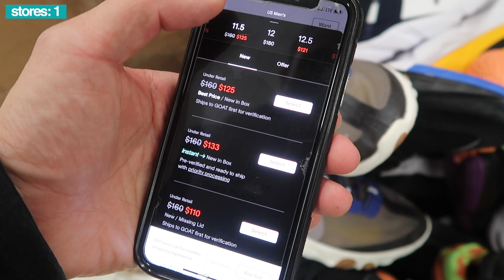BURLINGTON HAD SO MANY PAIRS OF NIKE VAPORMAX PLUS FOR $69!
Let's go shopping at Burlington and see what we find! I visit as many Burlington as I can in this vlog for some Burlington steals and deals, shoes, kicks, deals and nike sneakers! I find multiple pairs of the Nike Vapormax Plus and more! This trip to Ross vid is great for ross finds newbies, ross sneaker haul and my next Ross finds of the week.